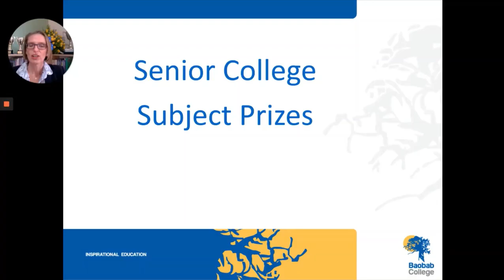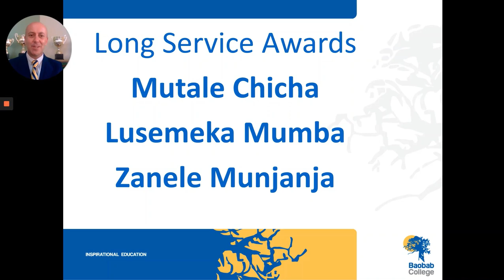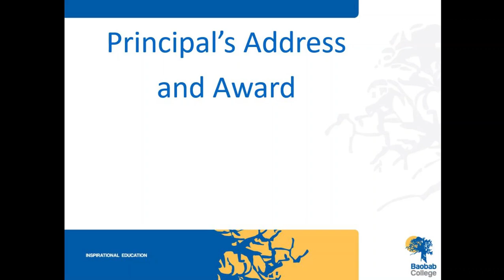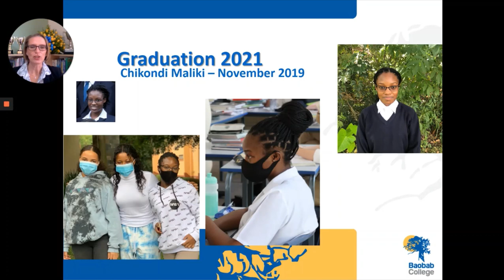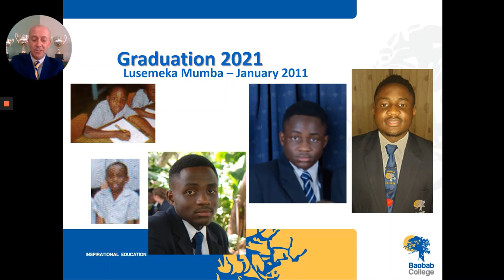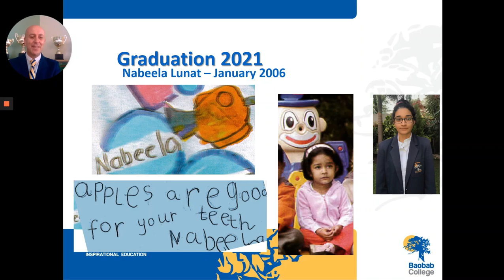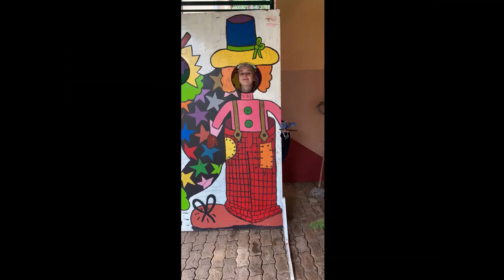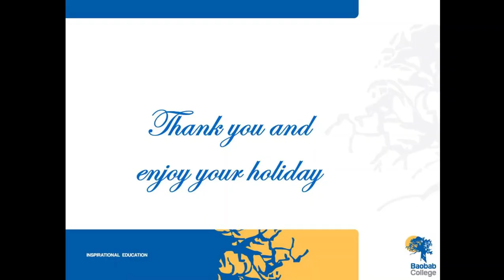Prize-Giving & Graduation 2021 - Senior College